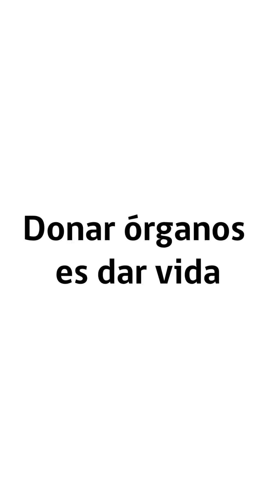🌟 Renaciendo con Esperanza: Testimonio de Trasplante con Claudia Díaz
Únete a nosotros para escuchar la conmovedora historia de Claudia Díaz, quien comparte su inspirador testimonio después de recibir un trasplante de órgano. En este relato, exploramos la importancia vital de la donación de órganos, desde el acto generoso hasta el impacto profundo en las vidas de quienes como Claudia experimentan una segunda oportunidad. Acompáñanos en este viaje de solidaridad y esperanza. 🙏💙